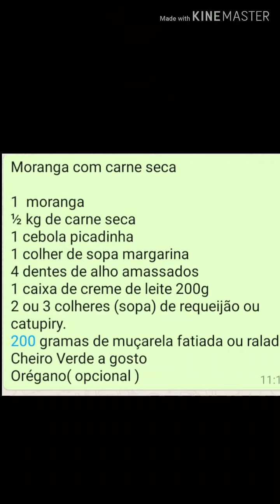Moranga com carne seca 😋🎶😍